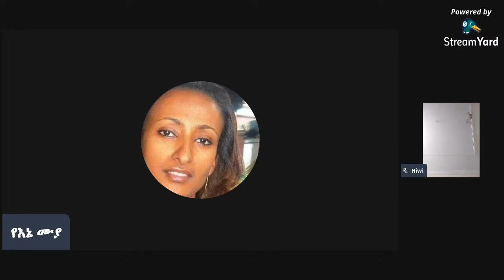ቁርስ የቀኑ እጅግ አስፈላጊ ምግብ ኘውን ?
ክብደት ለመቀነስ ማስወገድ የሚገቡን ምግቦች